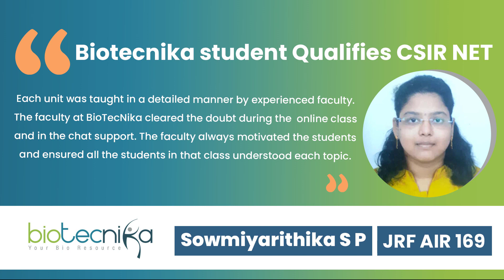CSIR NET JRF Rank 169 Sowmiyarithika Shares Her Journey With Biotecnika | CSIR NET June 2022 Topper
If Sowmiyarithika can, Why can't you?

Sowmiyarithika's Sweet message for Biotecnika Team. We wish you all the best Sowmiyarithika, biotecnika team will always be there to support you at every step of your career.

Dear BioTecNika Team,

My name is Sowmiyarithika S P. I have qualified CSIR NET JRF with All India Rank 169 in June 2022 exam. I joined BioTecNika in November 2021, and I attended BioTecNika online coaching classes. Each unit was taught in a detailed manner by experienced faculty. The faculty at BioTecNika cleared the doubt during the online class and in the chat support. The faculty always motivated the students and ensured all the students in that class understood each topic. The lectures were recorded and uploaded to BioTecNika's portal, so it was convenient to revise a particular topic again. Mind Maps were beneficial for effective revision, which helped in recalling key points in the exam.

I would like to thank the entire team of BioTecNika for helping me clear the CSIR NET exam.

Regards
Sowmiyarithika S P

😨 What are you waiting for? Notification for CSIR NET Dec 2022 is Coming Soon

Admissions Open for Eklavya Batch for CSIR NET
Eklavya Batch for CSIR NET - Online, Noida & Bangalore Classroom Coaching Is Also Available